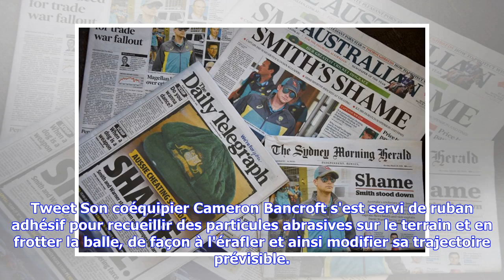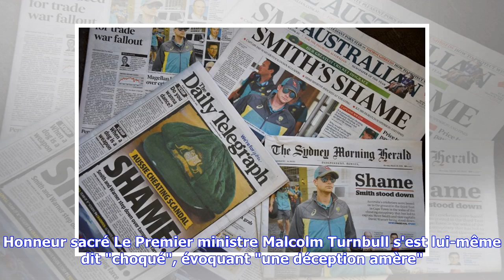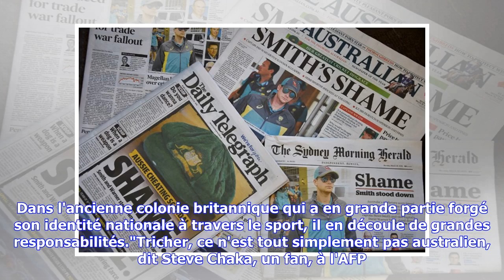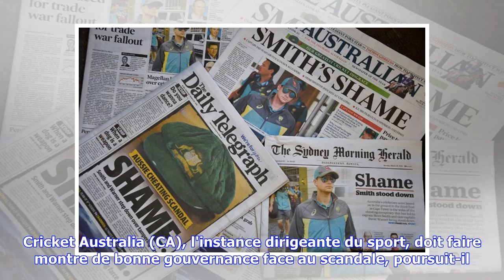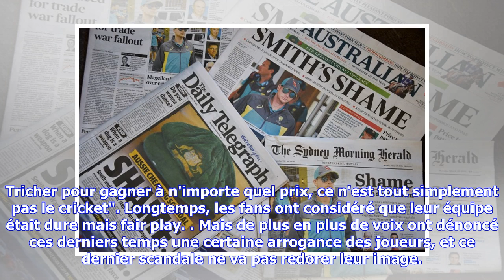Dernières nouvelles | Entre triche et trahison, le monde du cricket australien a le coeur brisé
En Australie, le poste de capitaine de l'équipe de cricket est considéré comme le plus important du pays juste derrière celui de Premier ministre. Nombre d'Australiens n'hésiteraient même pas à dire qu'il est plus prestigieux. Cet amour profond pour un jeu qui implique des battes, des balles et des guichets explique l'ampleur de la consternation des fans depuis que le capitaine Steve Smith a reconnu dimanche avoir triché. Et pire, que la triche avait été préméditée. Smith est passé aux aveux, re...